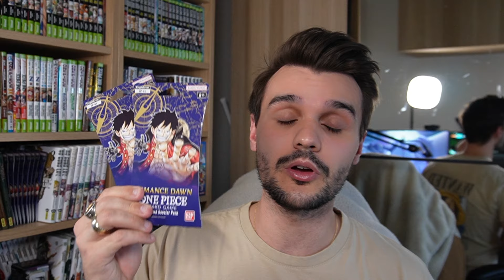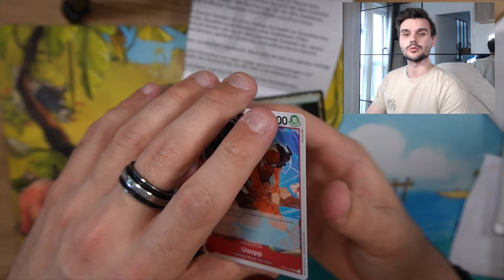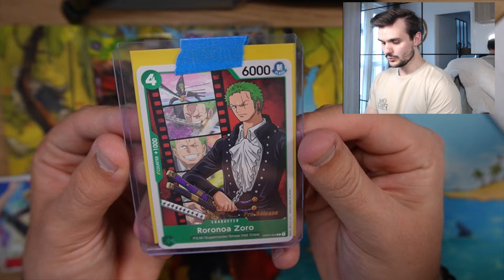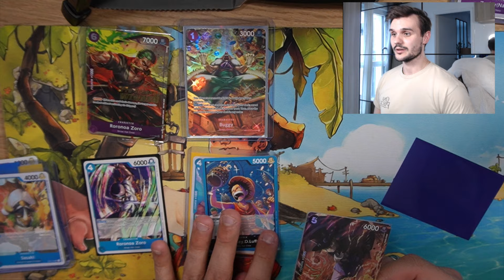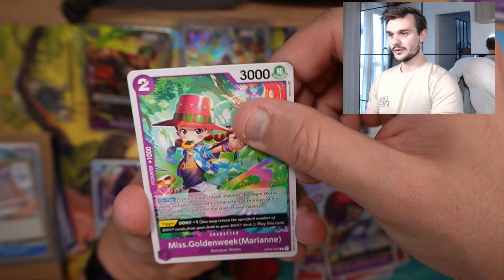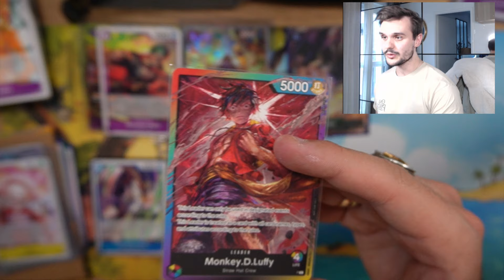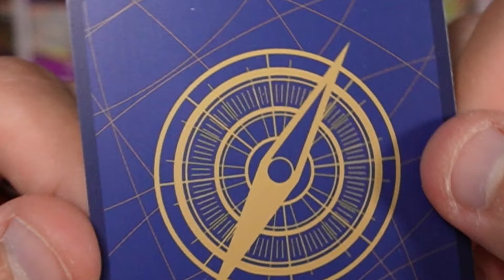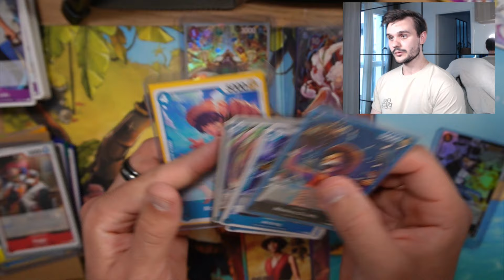RÉCEPTION DE PLUS DE 1000€ DE CARTES ONE PIECE !!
Salut à tous les Lavias !

Vidéo Unboxing de Colis aujourd'hui, au rendez-vous :
- des cartes pré-release
- Des alternatives
- Des Promos
- Des cartes de tournois
- Une carte hors du commun !

Profitez bien de la vidéo !

N'hésitez pas aller sur le site de BaronCollections si vous cherchez à obtenir des cartes One Piece que ce soit en anglais, en japonais ou bien même des cartes promotionelles très rares !

Horodatage :

00:00 - Intro
3:33 - Début de l'ouverture
23:36 - Récapitulatif
23:48 - Outro